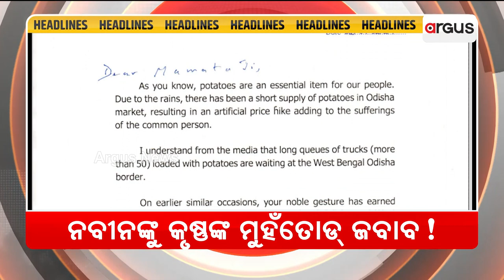Headlines @ 7 Pm || 26 July 2024 || Argus News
+ ଫେଲ୍ ଆଳୁ ମିଶନ ବନାମ ବଜାରରେ ନିଆଁ
+ ନବୀନଙ୍କୁ କୃଷ୍ଣଙ୍କ ମୁହଁତୋଡ଼ ଜବାବ!
+ ବରପୁତ୍ରଙ୍କୁ ମିଳିଲା ସମ୍ମାନ
+ ମିଛ ଶିଳ୍ପାୟନ, ପ୍ରଚାର ସର୍ବସ୍ବ
+ କ୍ରୀଡ଼ା ମହାକୁମ୍ଭର ଶୁଭ ଉଦଘାଟନ
+ ମନେ ପଡ଼େ କାରଗିଲ୍ ବୀରତ୍ବର ଗାଥା
+ ପୂରଣ ହେବ ଖାଲି ଶିକ୍ଷକ ପଦବୀ
ArgusNews Headlines PrimeOdisha OdishaNews Argus News is Odisha's fastest-growing news channel having its presence on satellite TV and various web platforms. Watch the latest news updates LIVE on matters related to education & employment, health & wellness, politics, sports, business, entertainment, and more. Argus News is setting new standards for journalism through its differentiated programming, philosophy, and tagline 'Satyara Sandhana'.